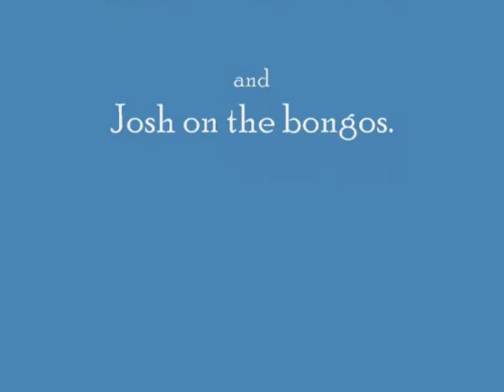Goat Kids Rock - Long Version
3 minute version of Goat Kids Rock with music and vocals plus more scenes of the goat kids whacking heads and leaping off cars.